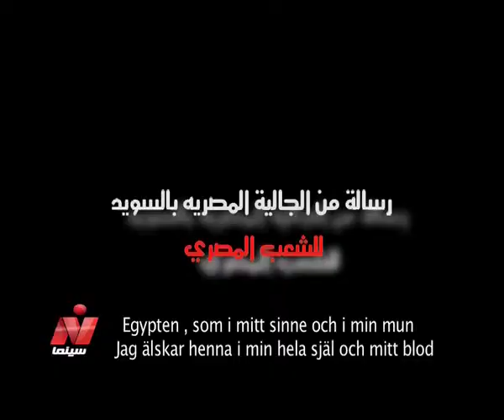folket störta terrorism systemet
Malmo Arab Film Festival